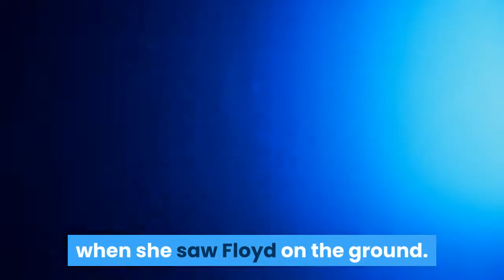Derek Chauvin trial live updates Witnesses questioned by lawyers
LIVE UPDATESChauvin, who has pleaded not guilty, is facing multiple murder charges. Last Updated: March 29, 2021, 3:54 PM ETThe trial for Derek Chauvin, the former Minneapolis police officer charged in the death of George Floyd, begins Monday in Minneapolis. He faces charges of manslaughter, second-degree murder and third-degree murder. The trial is expected to last four weeks. Alisha Oyler, a shift manager for the Speedway located across the street from Cup Foods, first noticed police officers “messing with someone” when she began watching the encounter involving Floyd, she told prosecutors Monday. Oyler took seven separate video recordings on her cellphone but could not immediately recall details, stating that it had "been so long."During a cross-examination, defense attorney Eric Nelson walked 911 dispatcher Jena Scurry through the timeline of the encounter and pressed her on her knowledge of Minneapolis Police use of force policies. Nelson seemed to want the jury to know that Scurry was not familiar with how police handled such incidents. Scurry acknowledged that she has only seen police incidents play out live on monitors in the dispatch center three to four times in the seven years she has been a dispatcher. ABC News’ Whitney Lloyd contributed to this report. Jena Scurry, the Minneapolis 911 dispatcher, told the court she had a "gut instinct" that something was wrong. Scurry said she continued to take calls but noticed that the squad car in front of the Cup Foods did not have officers surrounding it. The next time Scurry looked up, she saw the officers placing Floyd in the back of the car. Scurry said she later knew "something might be wrong" when she saw Floyd on the ground. When Assistant Minnesota Attorney General Matthew Frank asked what made her think something was amiss, Scurry said dispatchers rarely see videos of active scenes on those cameras. Moreover, the fact that Floyd went from the back of the squad car to the ground and officers had not requested additional assistance worried her, Scurry said."I took that instinct and called the sergeant" who supervises police officers, she said. Court recessed for lunch after Frank was done questioning Scurry. Jena Scurry, a 911 dispatcher who watched Floyd’s encounter with police unfold on a fixed police camera, was the first witness to take the stand Monday. Scurry began by explaining the tools she utilizes to do her job. She said dispatchers have access to cameras that are placed around the city.